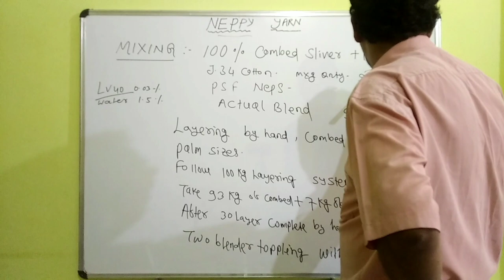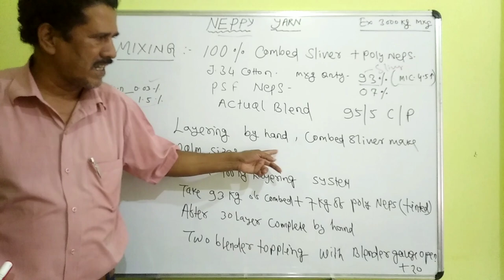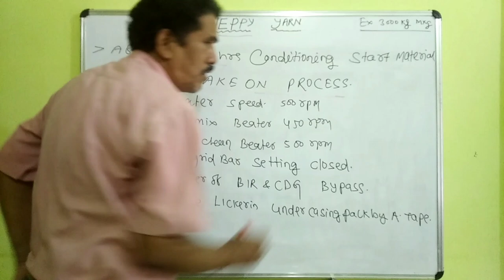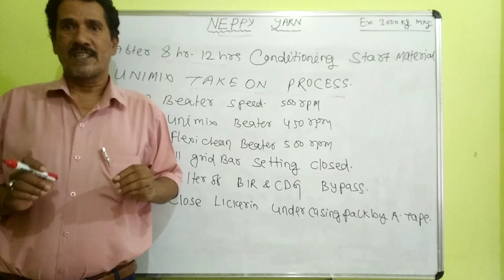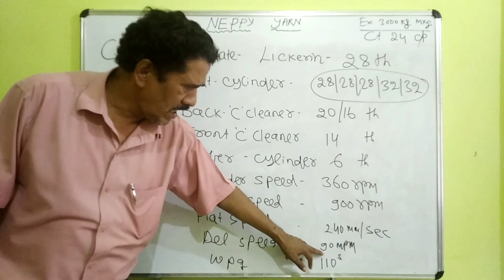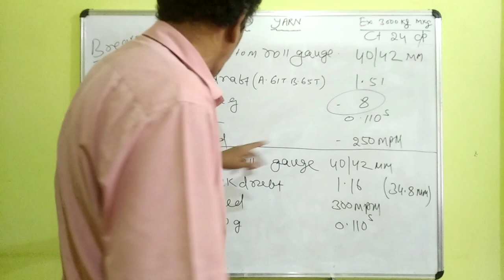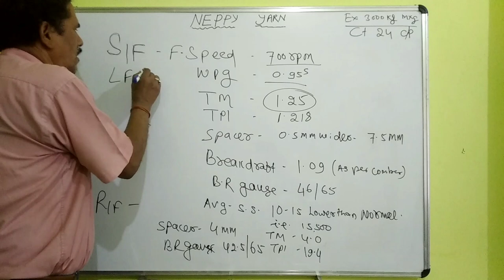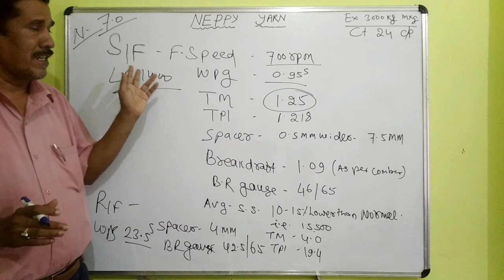Neppy Yarn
In this video we will learn about neppy yarn process, this is a fancy yarn  which is used for knitting purpose. web will also learn about composition of neppy yarn.